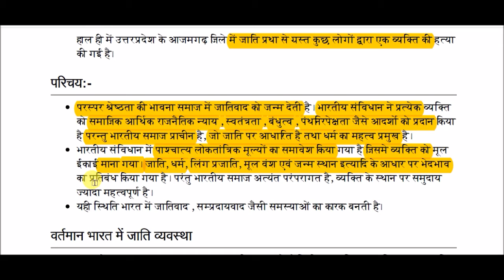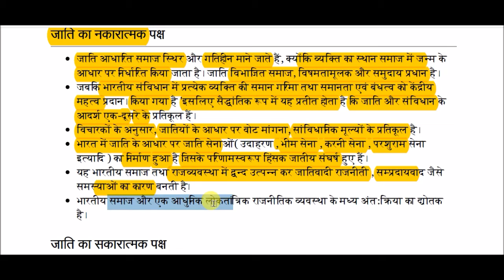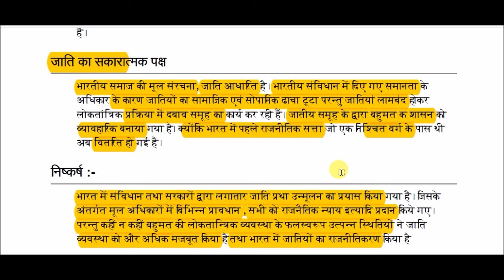भारत में जाति व्यवस्था || Caste system in India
Caste system in India  for All Competitive Exams like SSC, Railway, IB, Bank, UPSC, BPSC, MPSC, PCS, etc.